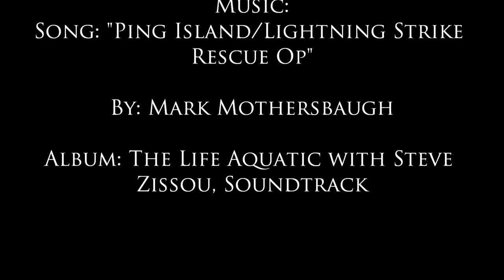Saw Tips #1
This video covers a few quick tips for handsawing.

Video filmed with: Canon 5D Mark II

Song: Ping Island/Lightning Strike Rescue Op
Album: The Life Aquatic with Steve Zissou (Original Soundtrack)
By: Mark Mothersbaugh